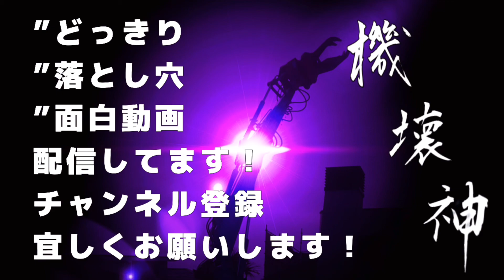【にわ君】地中からヤバいもん拾った‼️